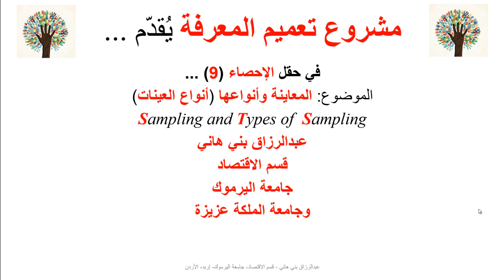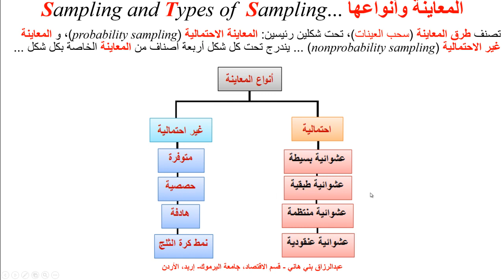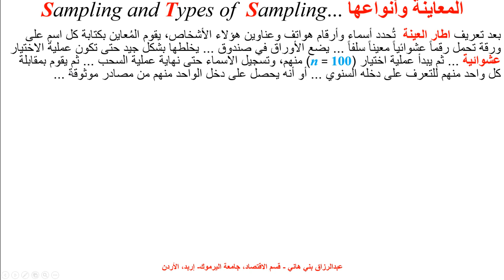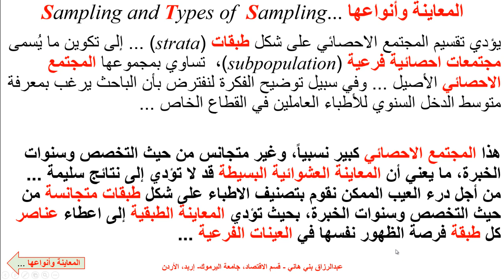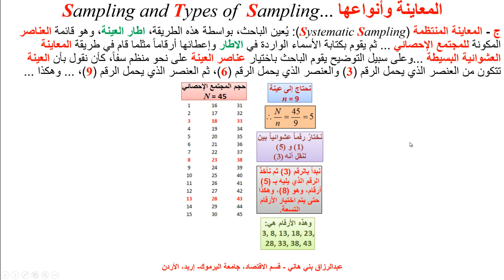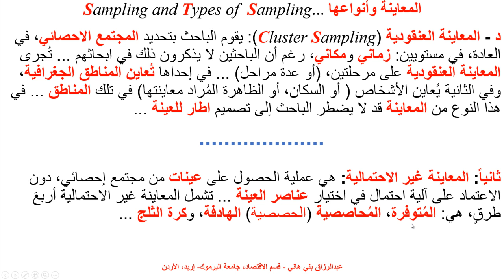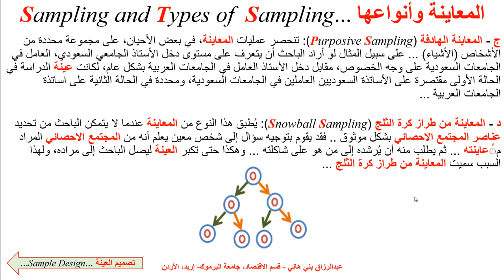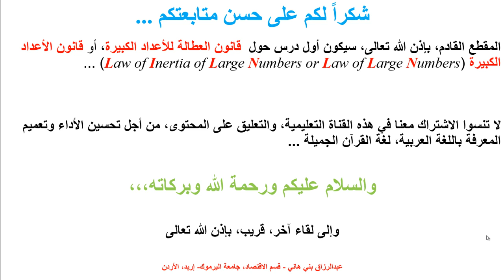المُعاينة وأنواع العينات Sampling and Types of Sampling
يشرح هذا المقطع أشكال المُعاينة، وطرق تحديد العينات وسحبها من المجتمع الإحصائي  Sampling and Types of Samples